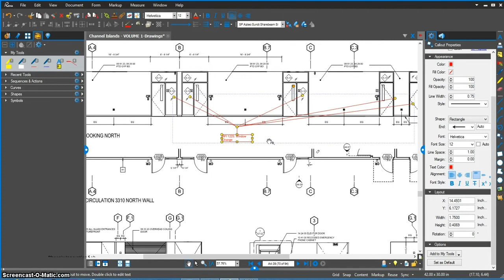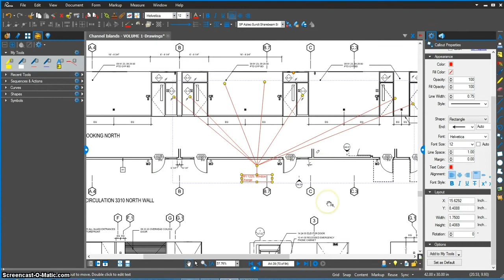Sundt Bluebeam Multiple Arrows On Call Out Boxes Video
The future of Construction Software
Built by industry, for industry. You can trust us with developing the solution to your construction software needs. Let us help you build your project your way, while keeping your teams connected and on the same page